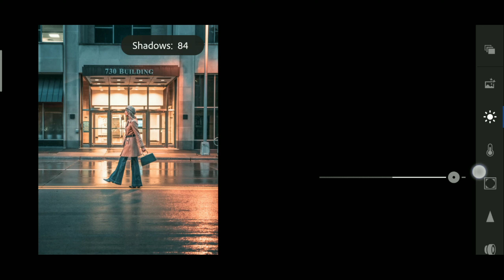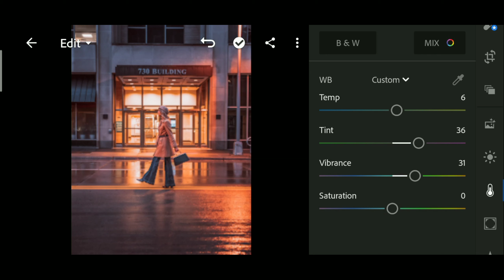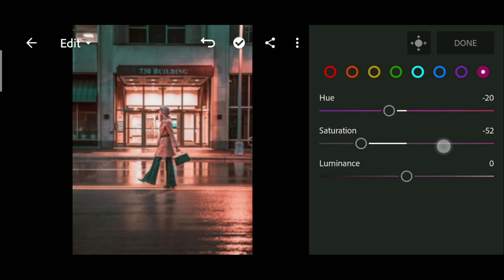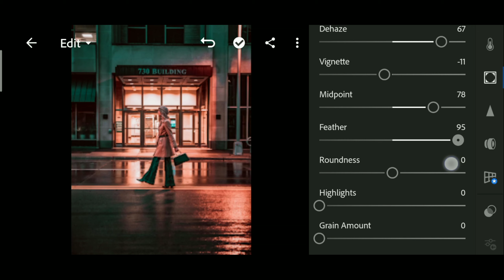Orange Teal Moody Lightroom | Cinematic Night Lightroom Preset | Urban Night Presets | Free Presets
Orange Teal Moody Lightroom | Cinematic Night Lightroom Preset | Urban Night Presets
Photograph by josh hild, Andrea Piacquadio from pexels.com